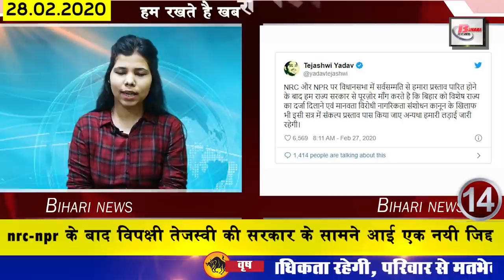Today Daily Bihar news of all districts video in hindi.Bihar weather, Jobs,Bihar Museum,holi train.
1. Special train run in Holi
2. Bumper vacancies have been removed in Air India
3. biharjobs: shs Bihar vacancies for Counselor and other posts
4. Now let us know about this famous personality of  Bihar
5. Twitter implemented its new feature
6. Kanhaiya became a happy after reaching Gandhi Maidan
7. After employed teachers, tetteachers also came on the streets
8. Sand-laden vehicles stopped operating on JPSetubridge
9. Merit list of employed teachers will come in the month of March
10. Chief Minister NitishKumar gave the answer to Tejashwi Yadav
11. RJD leader also demanded in Parliament about the demand for employed teachers
12. Patna Museum Gallery will be on the lines of BiharMuseum
13. After nrc npr, a new opposition came to the government of the opposition
14. Last chance to improve the admit card of stet 2019
16. Bihar beats Mizoram in women under-19 cricket tournament
17. The bank may remain closed for 6 days in March
18. Two RJD MLAs were shown the way out of the party
19. Chief Minister Nitish Kumar claims development of Bihar till year end
20. JDU clarified on the meeting of Nitish Kumar and Tejashwi Yadav
21. India hit hat-trick in Indian women T20
22. Now let's move towards the news of the weather
23. Let us know what were the prices of bullion market and petrol diesel
Yesterday, a lot of you have answered the question asked by us by commenting on us. Thank you very much for that, among the users we liked to comment on you are Ram Shankar Prasad Yadav, Shailesh Maurya Assistant Teacher, Angrez Kumar, Suman Mishra, Sonu Yadav, nk Munna Official, Zoya Jamal, Nitish Kumar, Shailesh Kumar, Neeraj Kumar, Shankar Vishal, Karthik Yadav, Prahlad Kumar. Apart from this, our team liked the answers of other people but due to lack of time, we could not take their name. But you keep answering our questions, we will try our best to take your name tomorrow.
So let's move towards today's question, today's question is something like this, how much do you agree with the Bihar government conducting a caste-based census in Bihar? Comment us and tell us your answers.